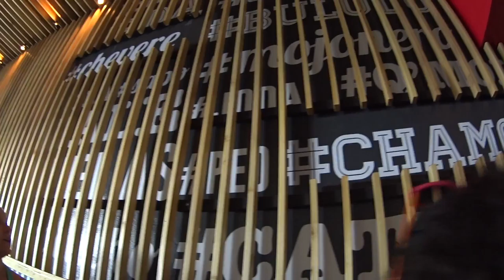S01E09: We got into a helicopter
April 9th 2016, Miami
Went to the Zoo, ran a 5k, got into a helicopter and then to Doggi's

One Plus One
Sony Action Cam 4k
Fitbit Surge
New Balance Men's M1500V2 Running Shoe
Pearl Izumi Running Shoes